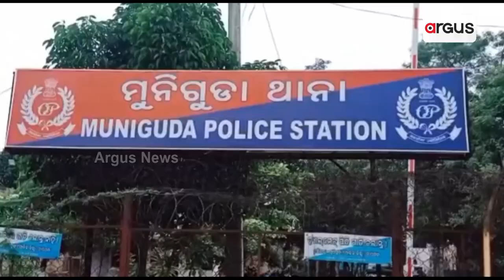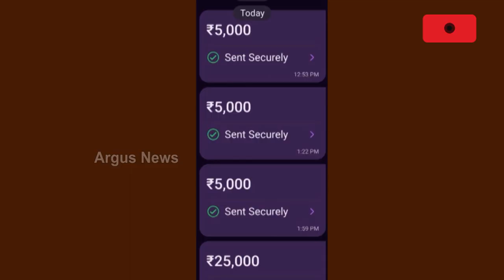Bonded Labourers From Odisha Migrating To Other States In Search Of Work Leave Families In Sorrow